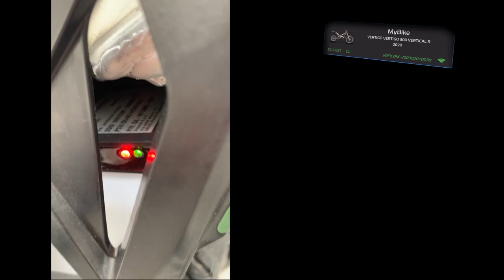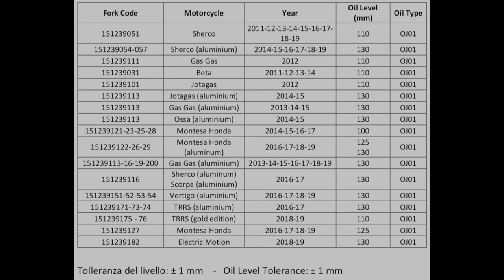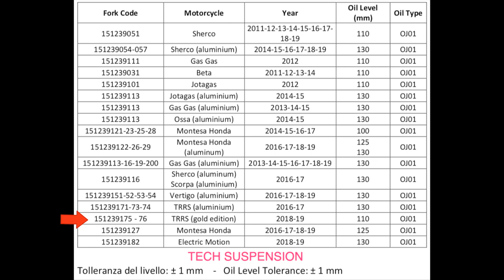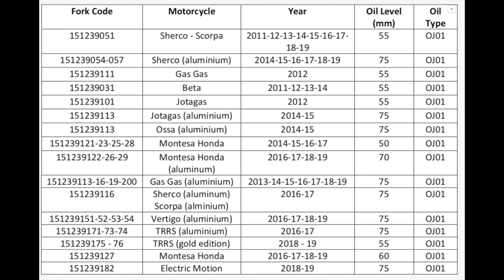Cambio Aceite Horquilla Tech Trial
Hola os dejo un video tutorial de cómo cambiar el aceite a vuestras horquillas tech . Es realmente fácil y no requiere de ninguna herramienta especial. Además es muy aconsejable que lo realicéis.